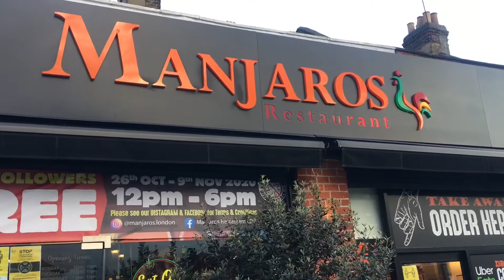Today we are going to eat at MANJAROS in Ilfod.